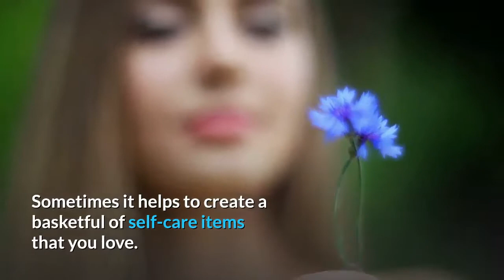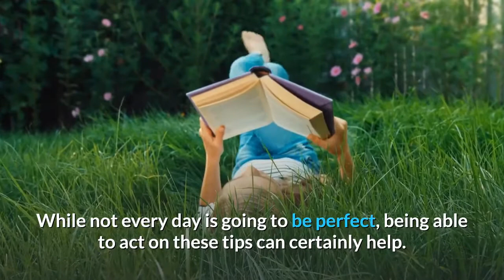5 Super Easy Self-Care Practices to Brighten Your Day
The mind is just like a muscle - the more you exercise it, the stronger it gets and the more it can expand.

Shop Smarter with Rakuten.